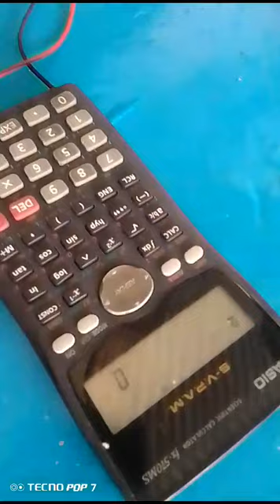circuito de electricidad con limones steven almeida piquett